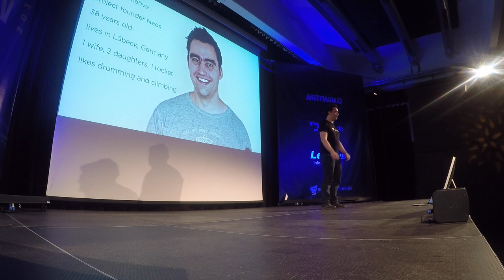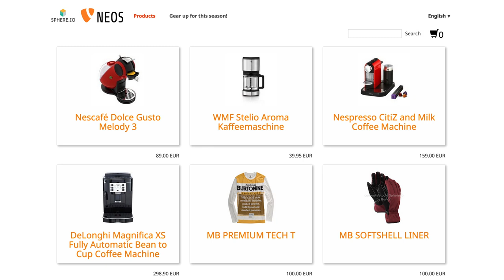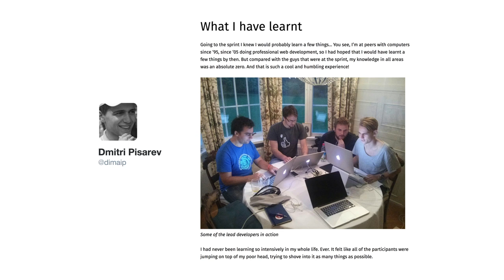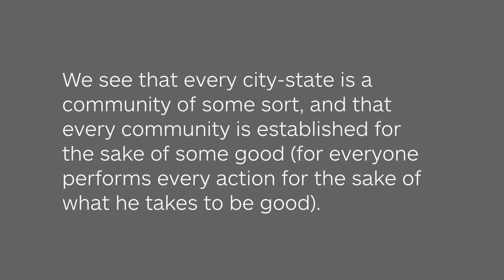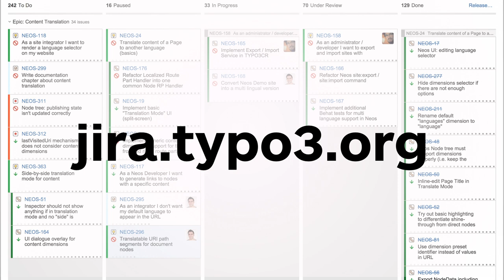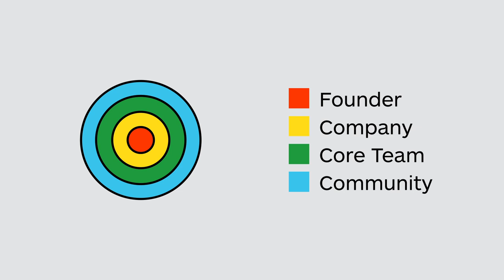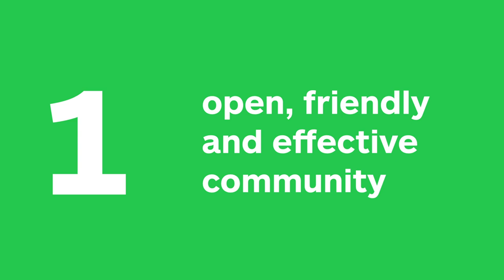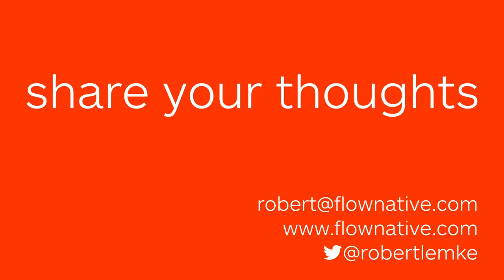Neos: Past, Present, Future – Inspiring 2015 Keynote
This is a recording of Robert Lemke's keynote at Inspiring Conference 2015. Slides for this talk are available at Slideshare